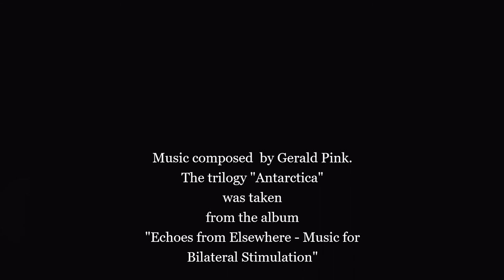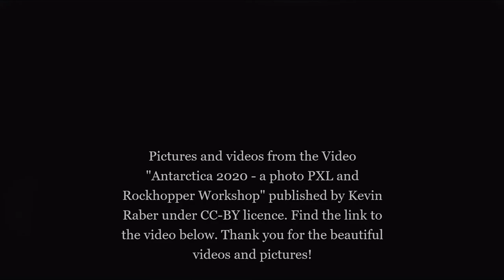Antarctica - Music for Bilateral Stimulation, EMDR, Brainspotting (use headphones) -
The trilogy "Antarctica"  is taken from the album "Echoes from Elsewhere". You can find it here:

The videos are from the cc-by licenced video "Antarctica 2020 – A photoPXL and Rockhopper Workshop"

The series "Echoes" (Echoes, Echoes Two, Echoes from Elsewhere) feature calm meditative music for bilateral brain stimulation. The use of bilateral music helps deal with stress, calm strong emotions and recurring thoughts while creating a tranquil mood and establishing and reinforcing positive thoughts and emotions. It was originally developed for treating traumatic experiences in psychotherapy (EMDR) as it supports the processing of difficult content. Bilateral music therapy is used, along other tools, to support the Brainspotting method. These albums are among the first pieces of music that introduce bilateral stimulation as an integral part of the composition itself instead of simply panning ready made music, as many previous composistions do.

So, what does bilateral stimulation do? If you're a therapist, you can use the CD to support the processing of difficult material, either as part of an EMDR session (instead of guided eye movements) or to facilitate Brainspotting. If you got this for yourself then use it to help you relax, better deal with anxiety, facilitate sleep, or use it as one part of a Psychological First Aid Strategy...

... or simply enjoy the music.

USE OF HEADPHONES RECOMMENDED